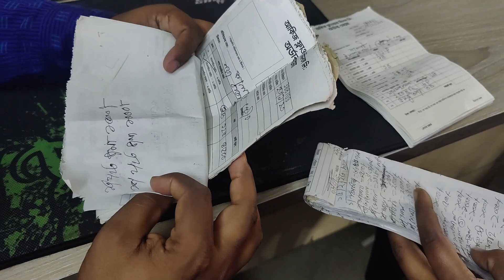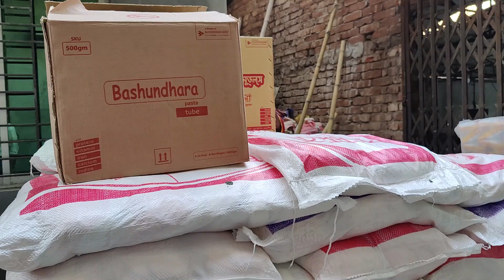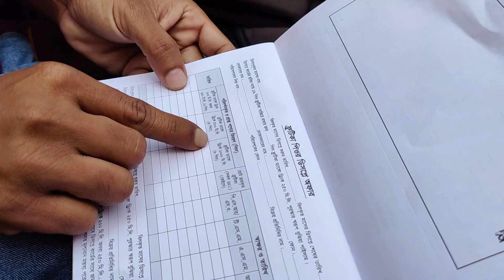ভালো ডিস্ট্রিবিউটার তৈরি করার ৭টা উপায়. DMS- Distribution Management System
ঘরে বসেই বিনা টাকায় সেলস-মার্কেটিং-বিজনেস শিখুন । আপনি এই সূত্র গুলো কখনোই বইতে পাবেন না কারণ আমি সেলসের একদম এন্টি লেভেল নিয়ে আলোচনা করি । যা সম্পূর্ণই আমার বাস্তব অভিজ্ঞতা এবং ব্যক্তিগত জীবন ।
ভালো ডিস্ট্রিবিউটার তৈরি করার উপায়
ভালো ডিলার কিভাবে তৈরি করা যায়
ডিএসএম ডিস্ট্রিবিউটার ম্যানেজমেন্ট সিস্টেম
ডিলার কিভাবে ম্যানেজ করতে হয়
ডিস্ট্রিবিউটার কিভাবে হ্যান্ডেল করতে হয়
ডিস্ট্রিবিউটার কি কি কাজ করবে
ডিস্ট্রিবিউটারের কাজ কি
ভাল ডিস্ট্রিবিউটার এ গুণাবলী
ভালো ডিলারের গুনাবলি
ভালো ডিলার কি কি কাজ করে
ভালো ডিস্ট্রিবিউটার কি কি কাজ করে
ভালো ডিস্ট্রিবিউটার তৈরি করার ৭টা উপায়
ভালো ডিস্ট্রিবিউটর তৈরি করার সাতটা ধাপ

Yearly Plan Demand Supply & Sales:
Ensure Floor Stock every peak
time:
Calculation ROI:
Distribution Right Time:
100% DSR, Driver and Gari Setup:
Maintenance Store Environment:
Distribution promotion:

[ welcome to our Marketing in Asia ]

FIROZ CUTLER Discuss Area:
///  Marketing Strategy Opportunities and Problems in Asia.
///  Business Strategy Opportunity and problems in Asia
///  Cutler Marketing Mix 7ps Negative Impact Strategy
///  Sales Secret Strategy

      Any Text  &  Ad
    [[~MBA Marketing~]]
    [[~MBA Management~]]
    [[~Started FMCG 2010~]]